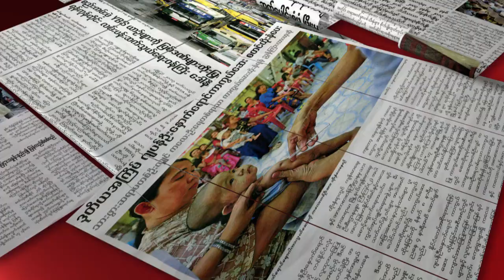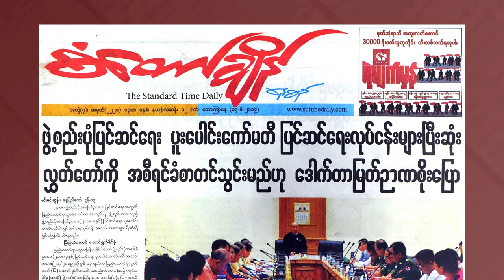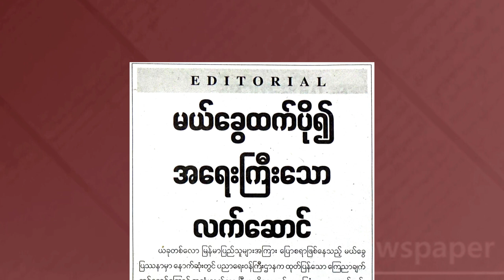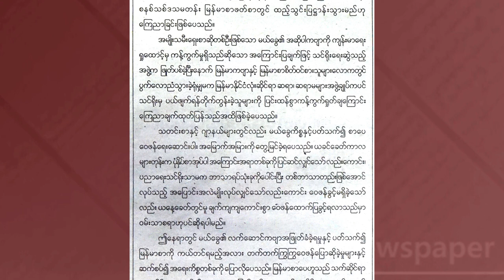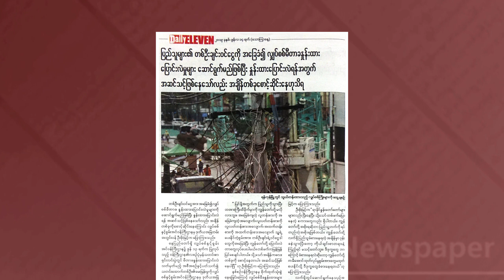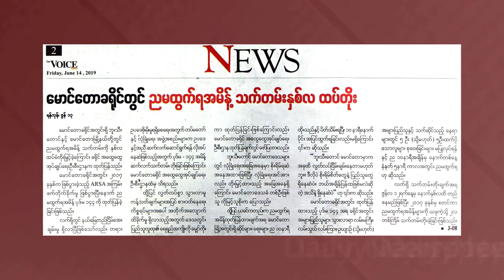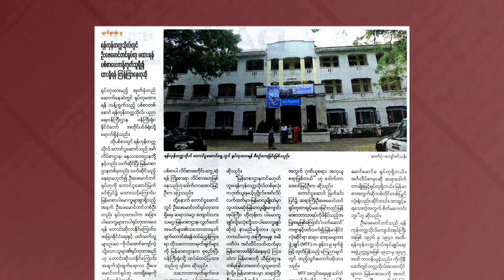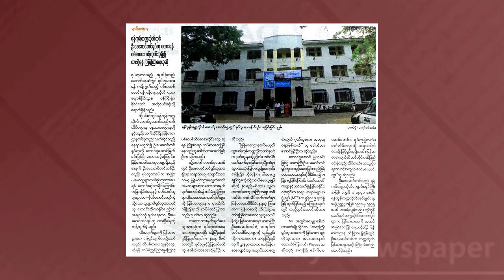DVB - သတင္းစာေပၚက ဖတ္စရာမ်ား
တင္ဆက္ စုစုနိုင္ သူသူေအာင္